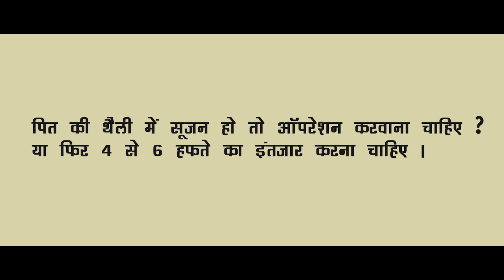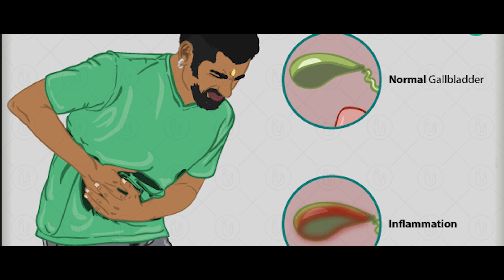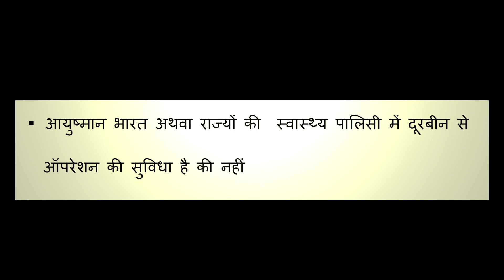Gall Bladder Stone Surgery - Why is it required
Gallbladder stone surgery is one of the most common surgical procedures done world over.
Laparoscopic Cholecystectomy is the Gold Standard Surgery for gallstones.
Earlier surgery was done only if the gallstones caused severe or recurrent symptoms of pain or jaundice as open surgery had lots of morbidity.
In this era of laparoscopy with Laparoscopic Cholecystectomy becoming a day care procedure, it is advisable to get your gall bladder removed if it has stones/sludge as the weight of complications Vs Minimal morbidity of laparoscopic surgery- benefits far outweighs morbidity.

Hence please go ahead with an early laparoscopic Surgery rather than complications to happen .

List of complications that may happen
1. Infection causing severe pain and pus in the gall bladder.
2. Jaundice
3. Infection reaching the liver (cholangitis).
4. Acute Pancreatitis (gallstone pancreatitis).
5. Cancer of the gall bladder - till date there is no cure for it and survival is upto 6 months despite chemotherapy.